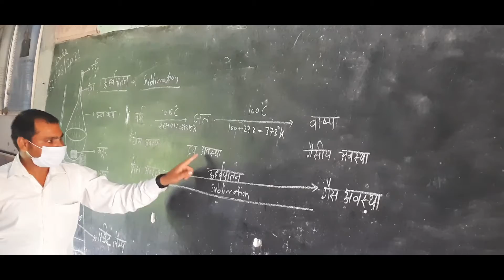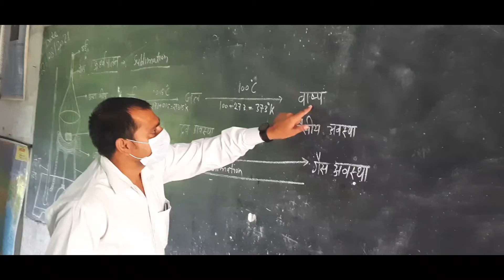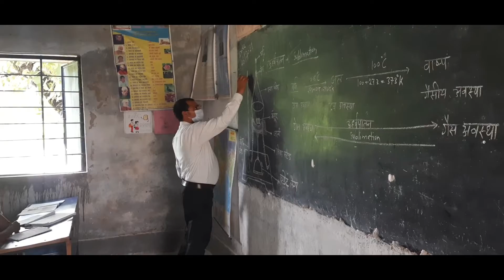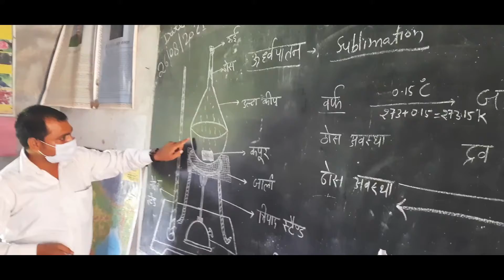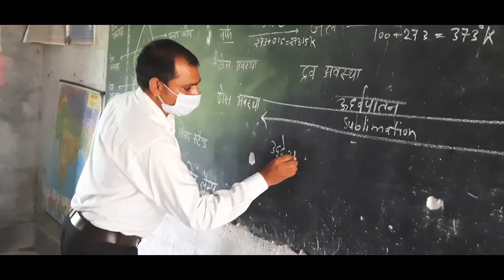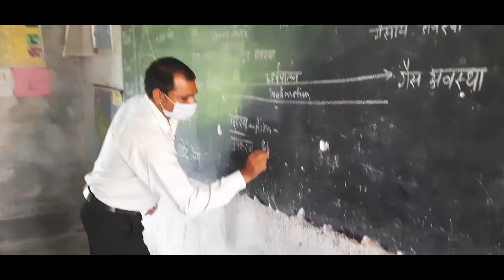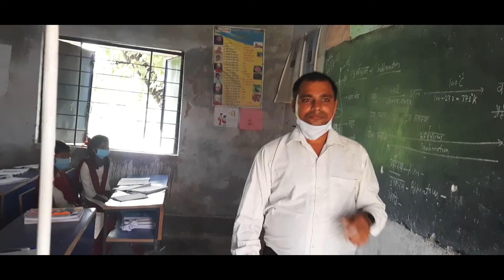Sublimation (ऊर्ध्वपातन )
sublimation
solid change into Gas directly
Dev Unique Study
Dev Sir
Sublimation explain with example
sublimation activity